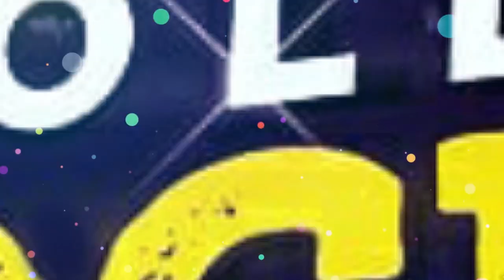নানাভাবে কুপ্রস্তাব পেয়েছেন মুমতাজ- জানালেন নিজেই | Exclusive Interview | Mumtaz Sorcar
নানাভাবে কুপ্রস্তাব পেয়েছেন মুমতাজ- জানালেন নিজেই | Exclusive Interview | Mumtaz Sorcar | The Red Files | Bengali Film | Me too case